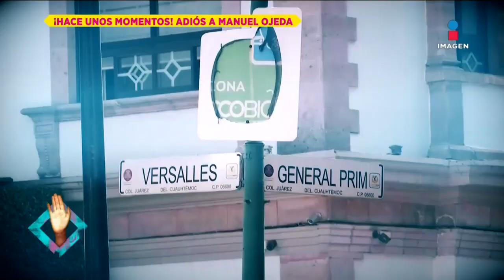El último adiós al primer actor Manuel Ojeda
Luego de su triste partida del actor, Manuel Ojeda, que perdió la vida a los 81 años de edad, amigos acudieron al velorio para darle su último adiós en una funeraria, donde varios de sus amigos recordaron experiencias que tuvieron al lado del gran actor, Manuel Ojeda

12 de Agosto 2022